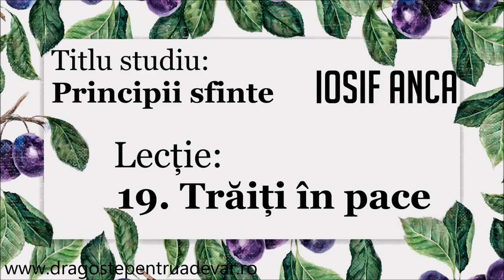Iosif Anca - Trăiți în pace (Principii sfinte 19/20)